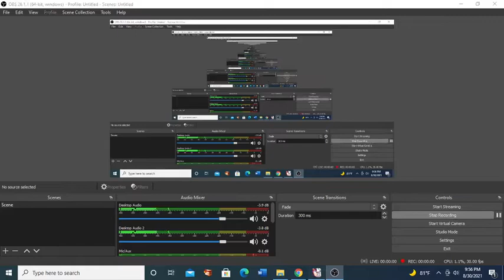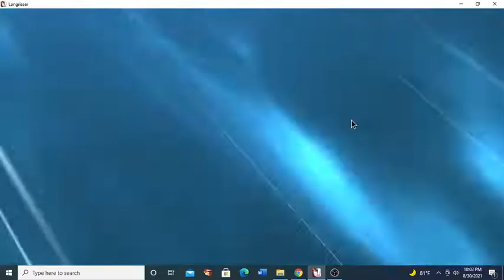Langrisser Mobile - Forbidden Battlegrounds Meteor Strike lvl. 60 man.. I need to build this faction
I really need too.